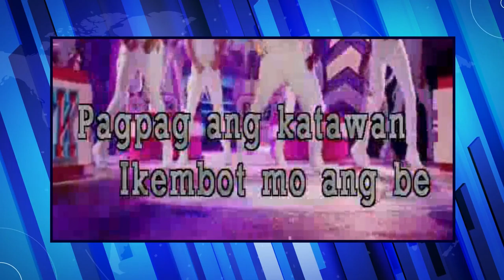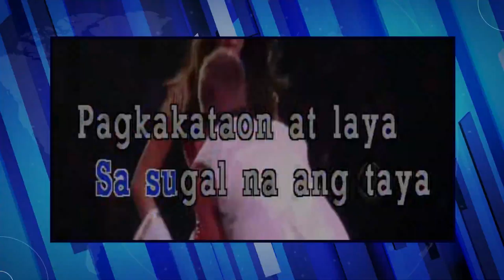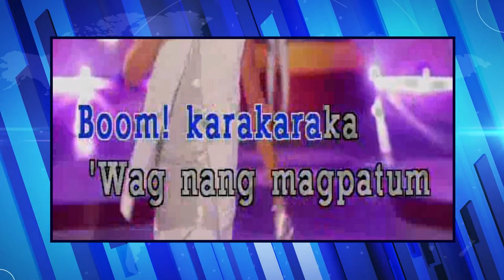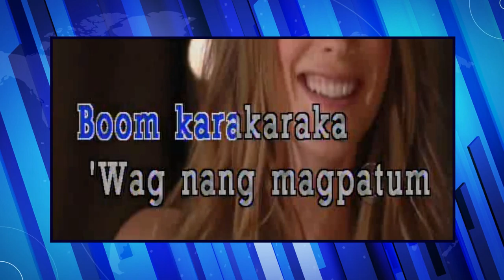Karakaraka karaoke by vice ganda